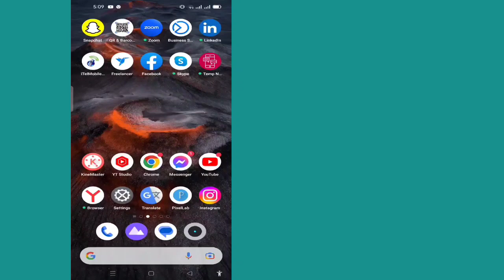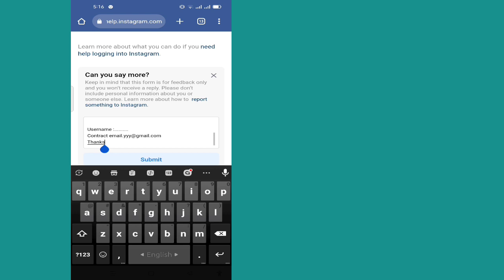Comment récupérer un compte Instagram sans e-mail ni numéro de téléphone 2023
Comment récupérer un compte Instagram sans e-mail ni numéro de téléphone 2023 | Comment récupérer un compte Instagram

 Ici, dans cette vidéo, je vais vous montrer [Comment récupérer un compte Instagram].  Alors regardez attentivement cette vidéo et ne sautez pas cette vidéo si vous sautez cette vidéo, vous ne comprendrez pas très bien, donc en cas de problème et de problème, vous pouvez me demander et commenter ci-dessous, j'essaierai de résoudre votre problème si vous aimez cette vidéo alors  s'il vous plaît cliquez sur j'aime et abonnez-vous à ma chaîne merci.🙏

 Avis de non-responsabilité :

 Avis de non-responsabilité en matière de droit d'auteur en vertu de l'article 107 de la loi de 1976 sur le droit d'auteur, une «utilisation équitable» est autorisée à des fins telles que la critique, les commentaires, les actualités, les reportages, l'enseignement, les bourses d'études et la recherche.  L'utilisation équitable est une utilisation autorisée par la loi sur le droit d'auteur qui pourrait autrement enfreindre.  L'utilisation à but non lucratif, éducative ou personnelle fait pencher la balance en faveur d'une utilisation équitable.